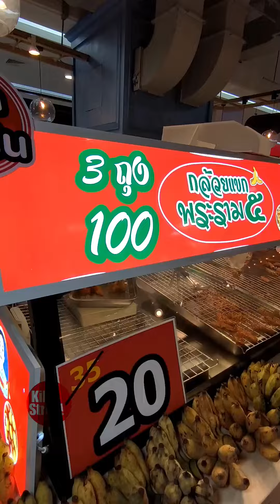Rama 5 fried bananas | KiNG Street Food | กล้วยแขกพระราม5 สาขาแฟชั่นไอส์แลนด์ รามอินทรา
Rama 5 fried bananas | KiNG Street Food | คิงสตรีทฟู้ด | กล้วยแขกพระราม5 สาขาแฟชั่นไอส์แลนด์ รามอินทรา